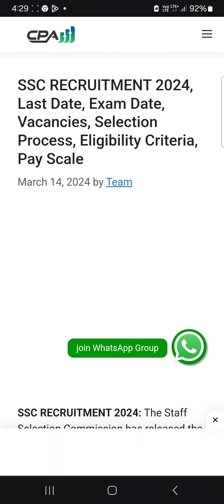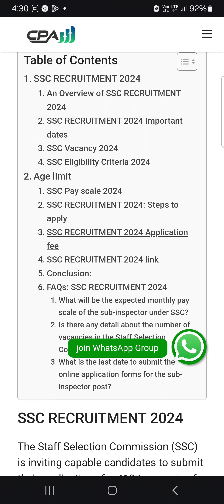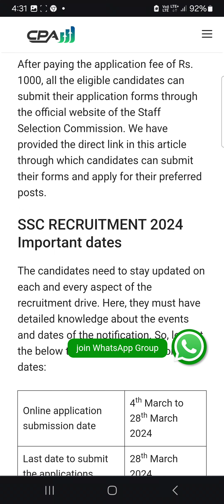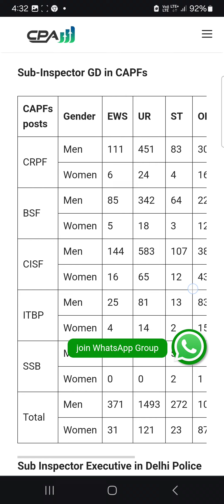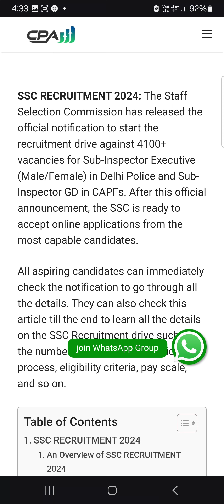SSC sub- Inspector GD Recruitment 2024 // SCC Recruitment New Vacancy 2024 / Apply online 2024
SSC Sub - inspector GD Recruitment 2024 // SSC Recruitment New vacancy 2024 // Apply online 2024